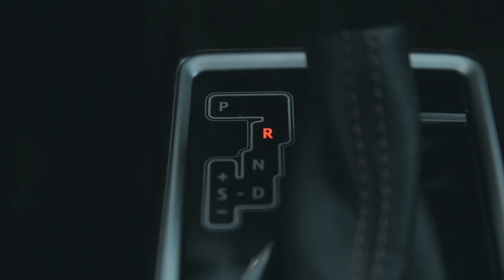Территория машин №203: об участи пьяниц и самых угоняемых